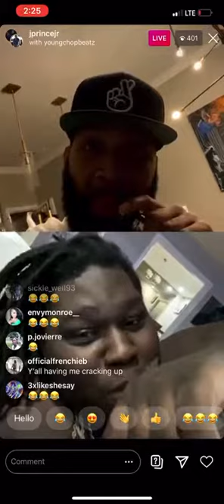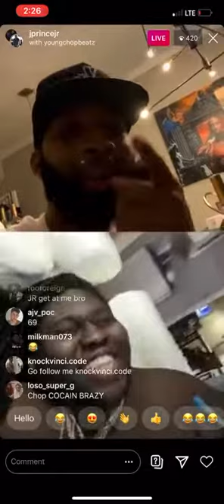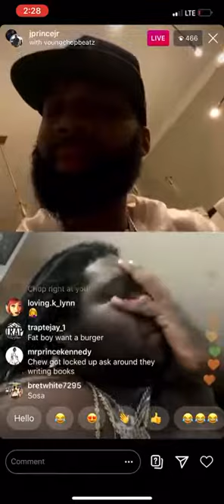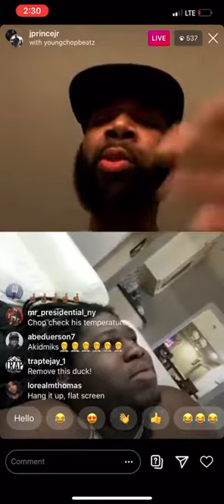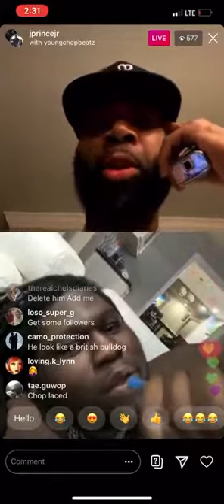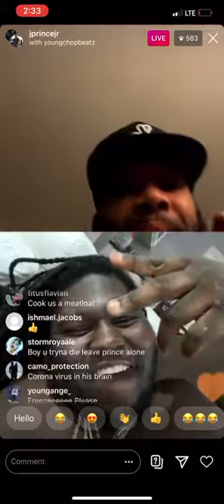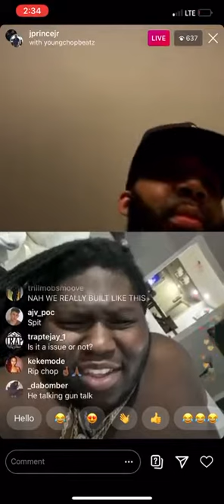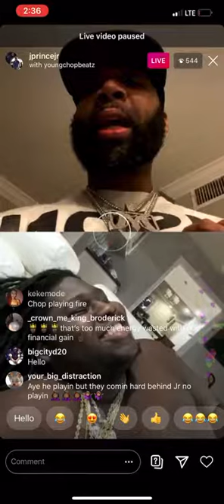YOUNG CHOP VS J PRINCE JR INSTAGRAM LIVE